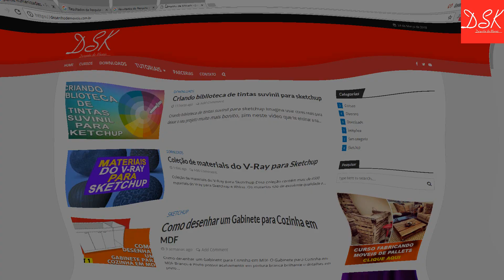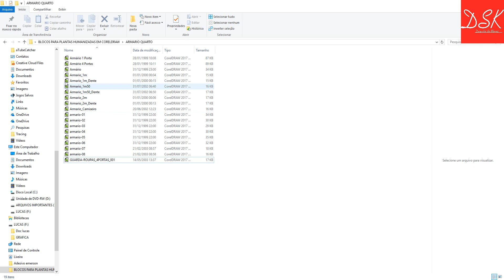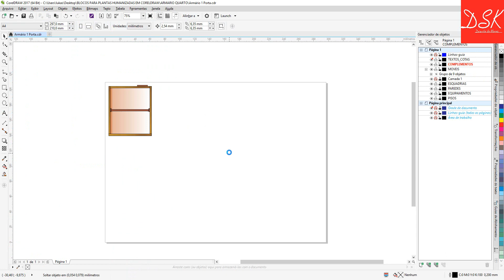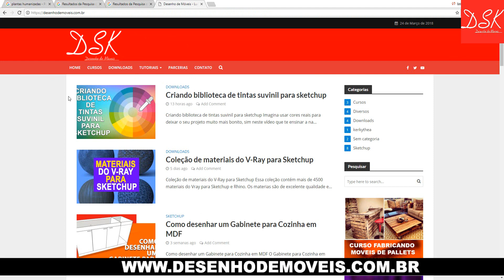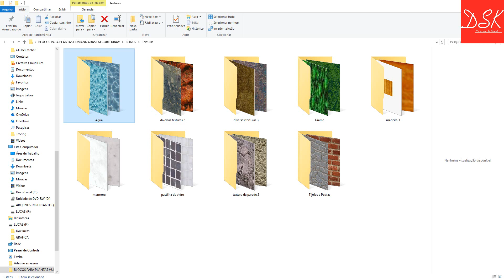Blocos de PLANTAS HUMANIZADAS em coreldraw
EU TENHO UM BRINDE ESPECIAL SOMENTE PARA VOCÊ, FAÇA SUA RESERVA NO LINK ABAIXO

Plantas humanizadas são consideradas uma poderosa ferramenta na arquitetura,
construção civil, divulgação e a venda do imóvel antes mesmo de sua finalização.

Casa vez mais a apresentação de um projeto exige visuais bem mais realistas, com isso é cada vez maior a procura por arquivos para humanização de plantas.

Entendendo toda essa importância, separei aqui neste post MAIS DE 330 ARQUIVOS EM CDR - 563 ARQUIVOS EM CMX - MAIS DE 490 ARQUIVOS EM JPG - MAIS DE 50 ARQUIVOS EM TIF - MAIS DE 150 ARQUIVOS EM TGA e alguns em PSD e EPS.
O que vem no pacote de Blocos em CorelDraw?

ATENÇÃO ALÉM DE LEVAR TODOS ESSES MATERIAIS ACIMA, VOCE AINDA GANHA UM BÔNUS.
Texturas de diversos temas como: madeira, parede, grama, mármore, tijolos e pedras, água e muito mais...

CURSO DE PLANTA HUMANIZADA EM COREL DRAW.